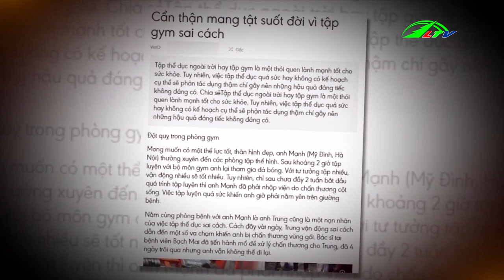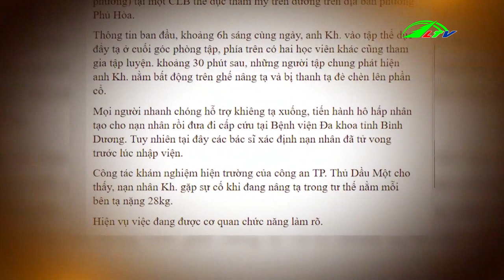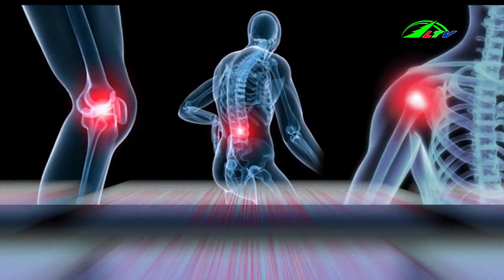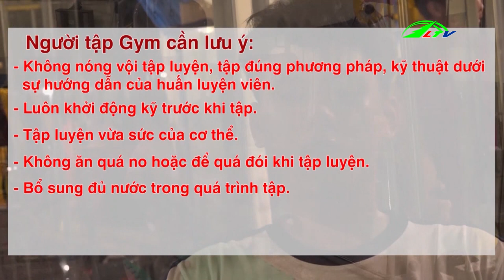Hiểm Họa Khi Tập Gym Sai Cách - Phạm Văn Mách - Góc Nhìn Đa Chiều | Lâm Đồng TV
Lâm Đồng: Phạm Văn Mách hướng dẫn tập Gym tập thể hình tránh sai cách